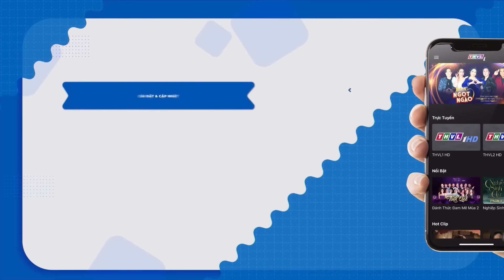bày mưu BÁN VỢ LẤY TIỀN, tên chồng NHU NHƯỢC nhận cái kết ĐẮNG vì coi thường ĐÀN BÀ | THVL